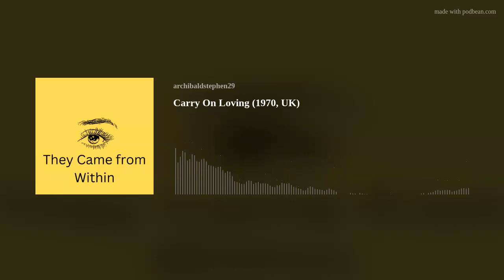Carry On Loving (1970)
(Podcast Audio Review) (12 mins) The Carry On gang join the dating scene!